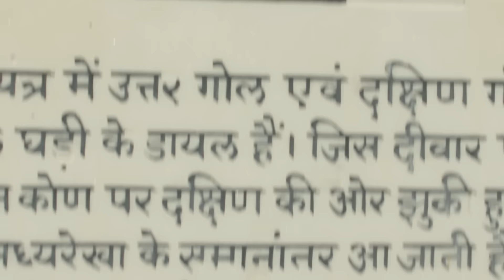India Travel Guide | Eternal India with Contiki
Old and new, colour and chaos, sticky cities and lush mountain ranges – India is a hustling hot mess of wonderful that blazes a trail in your memory long after you return home.

At Contiki we exist to connect young people to the time of their lives - with trips for 18-35 year old through Europe, North America, Latin America, Australia, Asia & New Zealand. You only have one life, one shot, so make it count